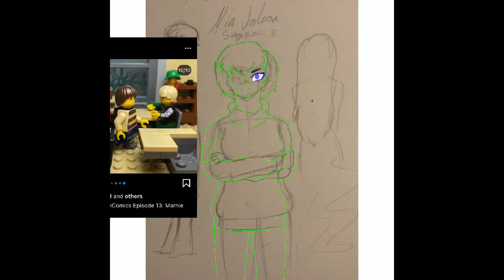Marnie-Ninjolion speedpaint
Elements:
5/9

If you don't understand these covers {I sometimes make} the series ninjolion was made by the talented @/brick.henry_ on Instagram where in a world where the ninja fall again the time twins, peace somewhat remainsfor a few years till a new elemental master called dub appears

Episode 13 of ninjolion just finished and I wished I'd started this sooner but I had other projects to do, here's my small review on the episode with no spoilers:

Great character and nice introduction, was a bit rude to Nelson but can't blame her, felt bad at what happened with her sister but great elemental introduction, with all that said she's a great addition to the new team

Song:
Shintaro dungeon theme-instramental- The Fold